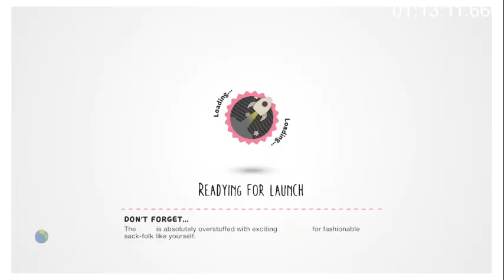canyon level in progress #1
Create mode grind